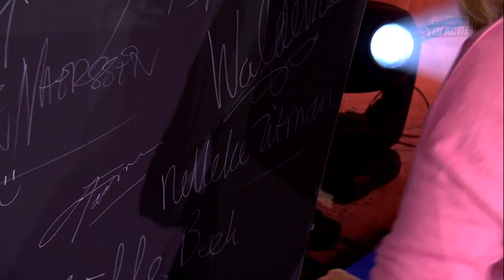Nelleke Zitman - Cultuur in Actie!